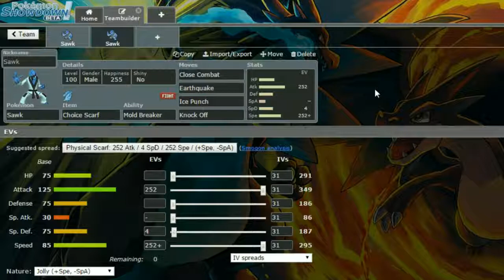Competitive Guides- How To Use Sawk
Here is a how to series full of competitive sets for all your needs!
There will be some gimmick sets which are here for some light jokes so give them a go if you want!

If you have enjoyed this video and want to show me some support leave a like down below.